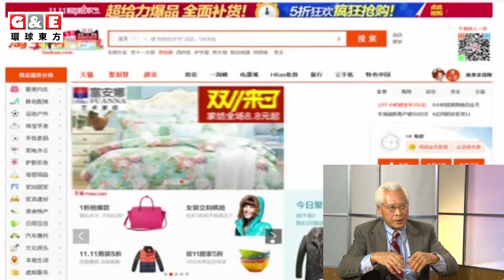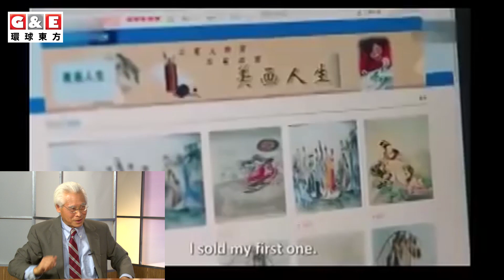阿里巴巴上市丨 環球聚焦 環球東方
中國公司Alibaba在美國紐約證交所上市，成爲上市公司的明星。上市的Alibaba是登記在開曼的公司，它與中國Alibaba是合同關係，中國Alibaba公司年拿出資產的12%，和年收入的8%，作爲上市公司，所有股票持有者沒有對中國Alibaba有管理權和股權。

中国好声音、中美电影节、娱乐新闻、环球抢鲜看、东西对话，一切精彩节目尽在环球东方YouTube频道。